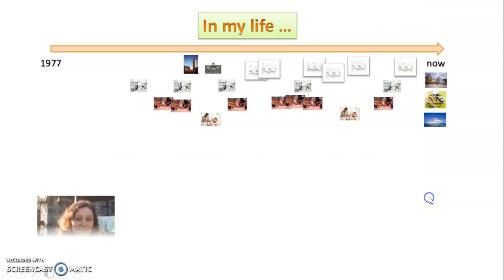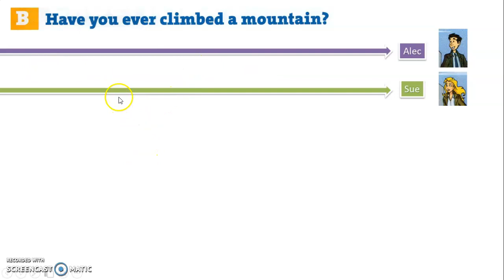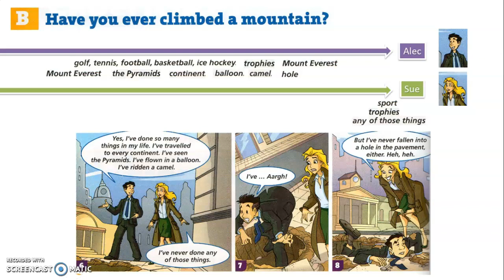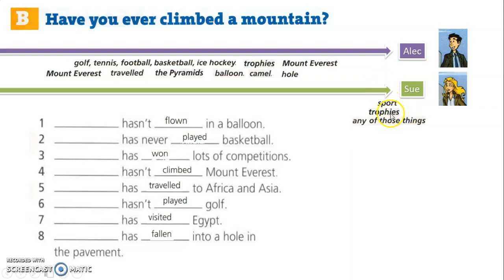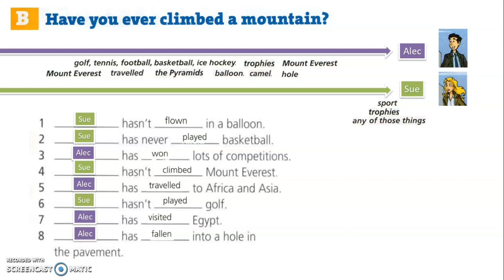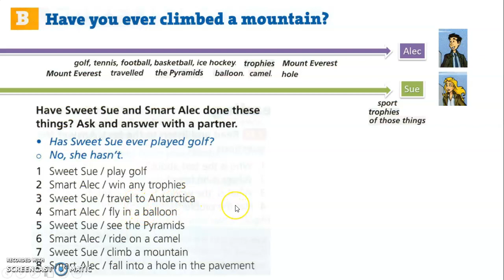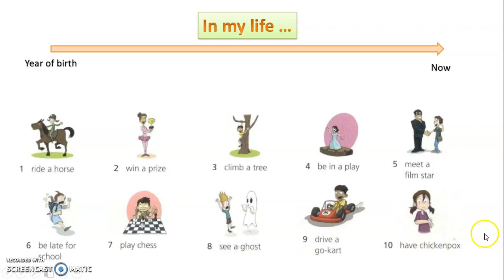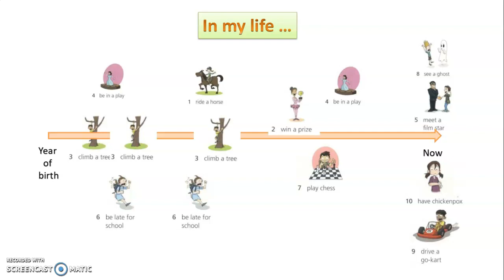Present perfect - Experiences 2 (Smart Alec & Sweet Sue)